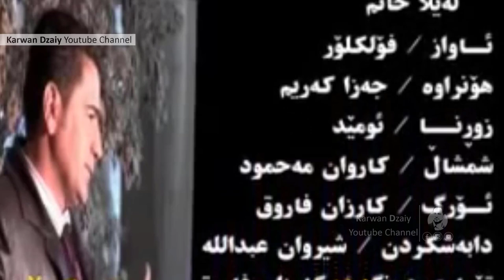Shirwan Abdullah - Layla Xanm_Clip | شیروان عبدالله - لەیلا خانم